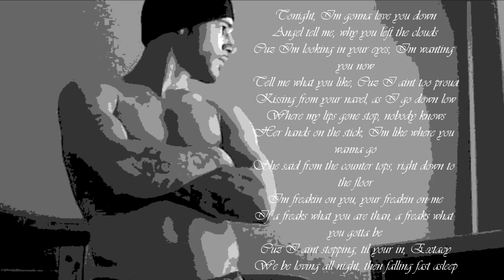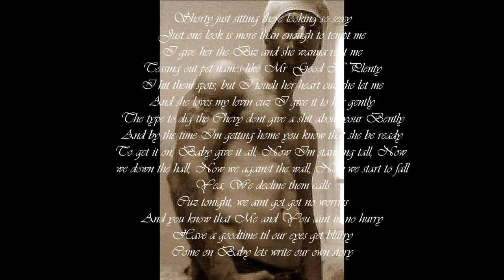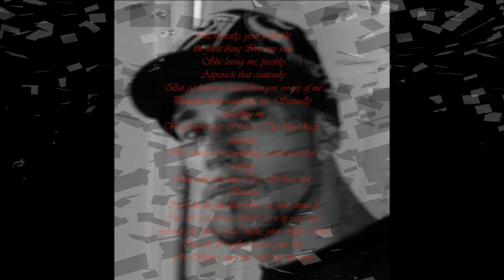Tonight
Hey heres another jam hope you like it. If ya do share it with a friend ;) dont be greedy lol